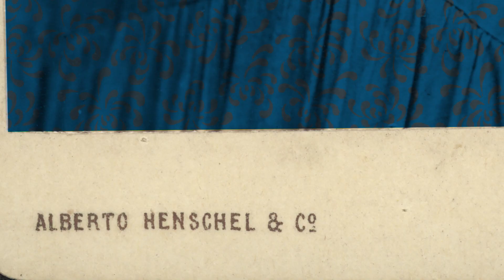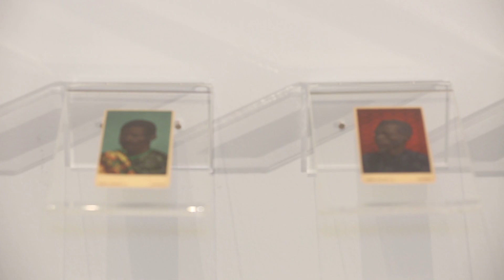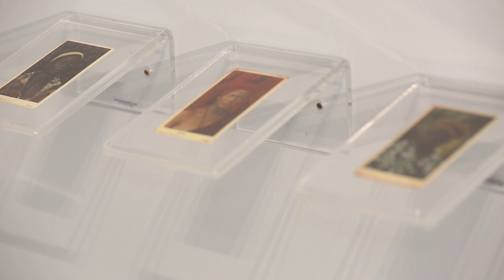Nova Fotografia 2018 | Tipos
O MIS exibe a última mostra do programa Nova Fotografia 2018, que selecionou seis trabalhos inéditos para exposição ao longo do ano. Para encerrar o calendário do projeto, o Museu apresenta a série "Tipos", do fotógrafo Fernando Banzi.

"Tipos" é uma série de fotopinturas digitais, fruto de pesquisa imagética, aplicada em 12 retratos do fotógrafo Alberto Henschel - conhecido pelo registro das paisagens do Rio de Janeiro e do cotidiano da monarquia brasileira durante o Segundo Reinado. A série tem como premissa ressignificar seus retratos, datados do fim dos anos 1860, e atualiza, através da fotografia de época, a questão histórica e estrutural relacionada à população negra brasileira.